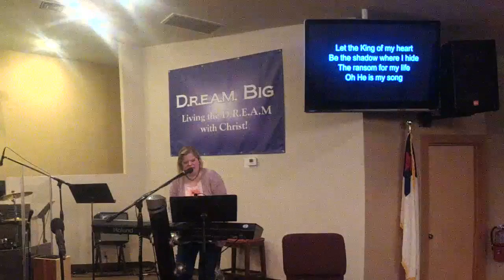Wednesday pm 2.23.2022